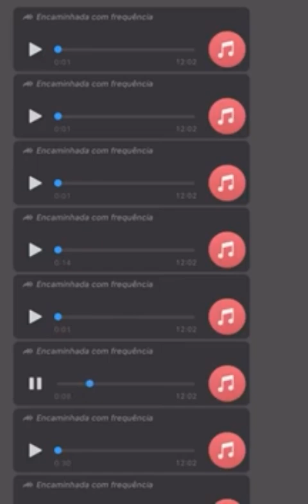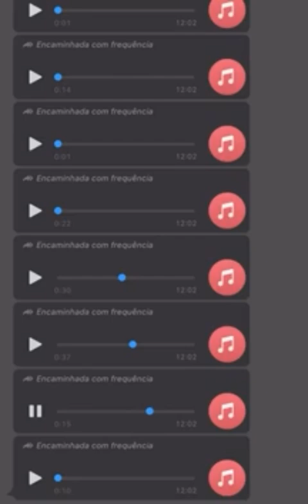Meme do Bem-Te-Vi (sem palavrão)